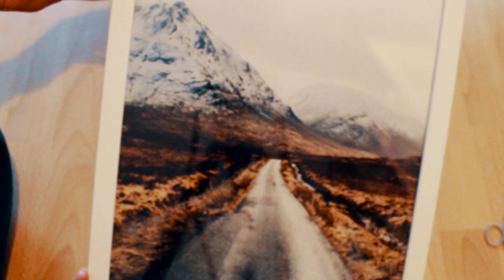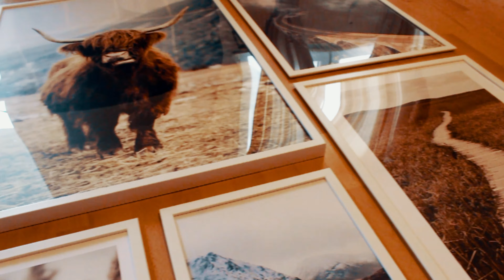Extremes Room Makeover im Bohostyle // Schlaf & Wohnzimmer - Teil 2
Hier geht es um die Themen DIY, Inspo & Travel.

Endlich geht es mit dem zweiten Teil meines Boho Schlaf & Wohnzimmer Makeovers weiter. Feinschliff, Deko und das fertige Ergebnis erwarten euch im Video :)